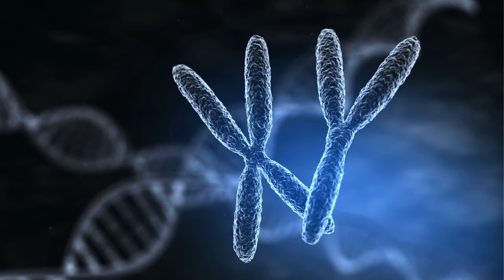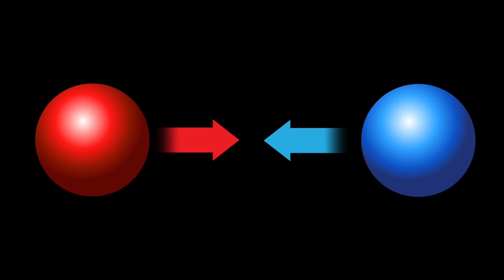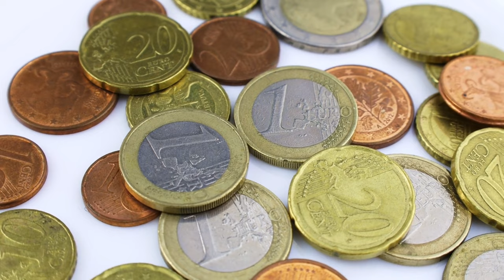The Emergence of Supermassive Black Holes in the Early Universe - What Led to Their Formation?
By becoming a sponsor, you will always be one of the first to see my videos, and you will help me a lot with support, follow the

Supermassive black holes are mysterious entities found at the cores of most, if not all, large galaxies, including our own Milky Way. The beginnings of supermassive black holes in the early universe remain largely elusive.

The challenge in comprehending the origins of supermassive black holes stems from the complexity of observing the early universe and the events that transpired billions of years ago. With advancements in observational methods and tools, astronomers are continuously collecting data aimed at refining and constraining theories regarding these origins. The next generation of space telescopes and ground-based observatories, such as the James Webb Space Telescope, holds promise for offering valuable new insights into the early universe and potentially illuminating the formation of supermassive black holes.